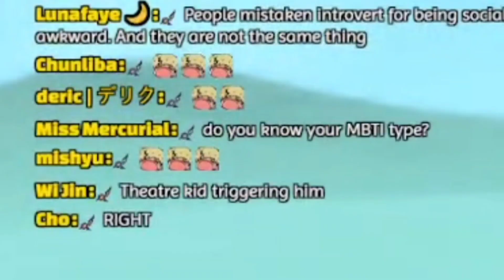VANTACROW is an extroverted introvert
what are you doing step crow

If ever ANY of the LIVERS, wants any of my clips to be taken down, they may send a dm to my twitter account/send an email and I'd be more than glad to remove them if they are not ok or comfortable with it.

Liver/s seen and/or featured in this clip:
@VantacrowBringer - Krisis
Nijisanji EN
Nijisanji
Anycolor

▪︎「Main Clip」
     ◆ Timestamp: 3:14:10 - 3:17:07

【Credits】

Special thanks to Clippers' Corner for the assets!!